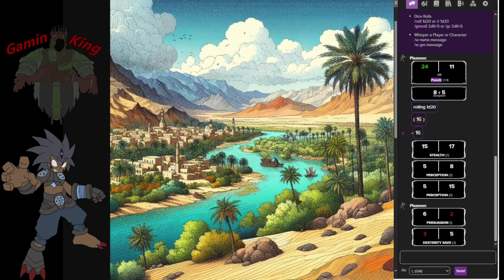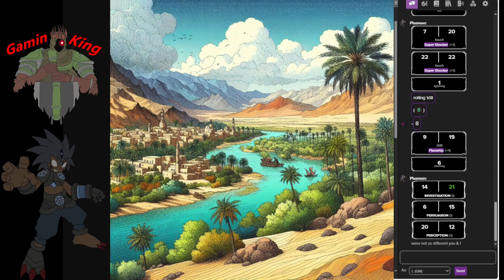King's Digimon & Dragons EP 1 Shocking Start